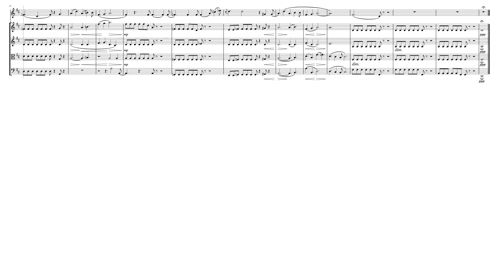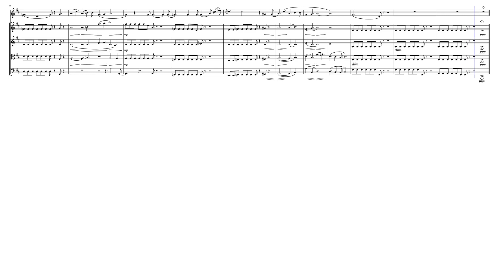"Im Dorfe" from "Winterreise" (D.911 Op. 89 No. 17) for Flute & Strings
"Winterreise" (Winter Journey D.911 Op. 89) is a song cycle for voice and piano by Schubert in 1828 in a setting of 24 poems by German poet Wilhelm Müller. It is the second of Schubert's two song cycles on Müller's poems, the earlier being Die schöne Müllerin (D. 795, Op. 25, 1823). Both were originally written for tenor voice but are frequently transposed to other vocal ranges, a precedent set by Schubert himself. The two works pose interpretative demands on listeners and performers due to their scale and structural coherence. Although Ludwig van Beethoven's cycle An die ferne Geliebte (To the Distant Beloved) was published earlier, in 1816, Schubert's cycles hold the foremost place in the genre's history.

Schubert found the first twelve poems under the title Wanderlieder von Wilhelm Müller. Die Winterreise. In 12 Liedern in an almanack (Urania. Taschenbuch auf das Jahr 1823) published in Leipzig in 1823. His intimate friend Franz von Schober had provided this book for him. It was after he set these, in February 1827, that he discovered the full series of poems in Müller's book of 1824, Poems from the posthumous papers of a travelling horn-player, dedicated to the composer Carl Maria von Weber (godfather of Müller's son F. Max Müller), "as a pledge of his friendship and admiration". Weber died in 1826. On 4 March 1827, Schubert invited a group of friends to his lodgings intending to sing the first group of songs, but he was out when they arrived, and the event was postponed until later in the year, when the full performance was given. Between the 1823 and 1824 editions, Müller varied the texts slightly and also (with the addition of the further 12 poems) altered the order in which they were presented. Owing to the two stages of composition, Schubert's order in the song-cycle preserves the integrity of the cycle of the first twelve poems published and appends the twelve new poems as a Fortsetzung (Continuation), following Müller's order (if one excludes the poems already set) with the one exception of switching "Die Nebensonnen" and "Mut!".

Although originally composed for Voice & Piano, I created this Interpretation of "Im Dorfe" (In the Village) from "Winterreise" (Winter Journey D.911 Op. 89 No. 17) for Flute & Strings (2 Violins, Viola & Cello).